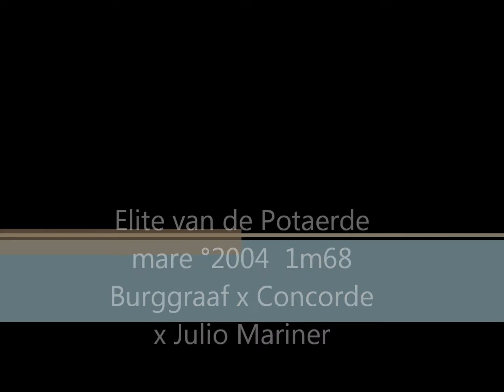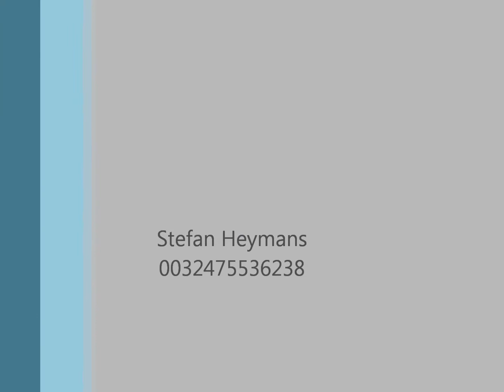Elite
Burggraaf x Concorde x Julio Mariner
Mare  °2004 1m68
Heymans R BVBA
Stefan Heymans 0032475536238